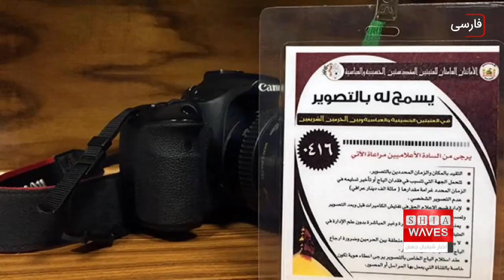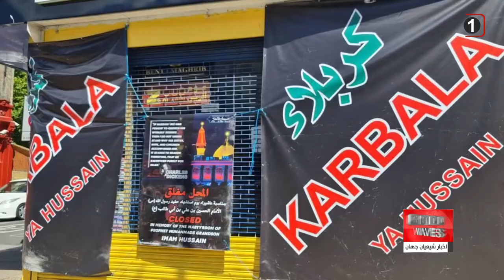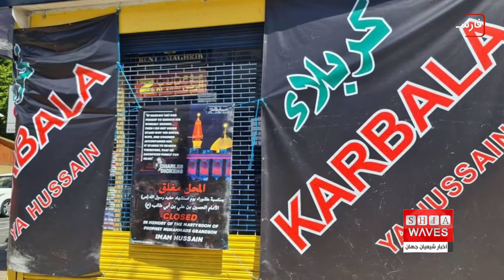نگاهی به چند خبر کوتاه: چهارشنبه 19 مرداد ماه 1401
۱)فعالیت مدارس مخفی برای دختران در افغانستان تحت حاکمیت طالبان
۲)اردوغان: کربلا درد و رنجی ابدی در دلهایمان ایجاد کرده است
۳)پوشش مراسم عاشورا توسط 500 رسانه و خبرنگار
۴)راهپیمایی مردم موصل در روز عاشورای حسینی علیه السلام
۵)تعطيلى مغازه هاى شیعیان لندن در روز عاشورا
۶)هشتگ «یا حسین» ترند برتر در توییتر شد